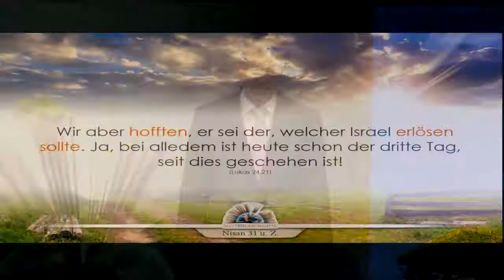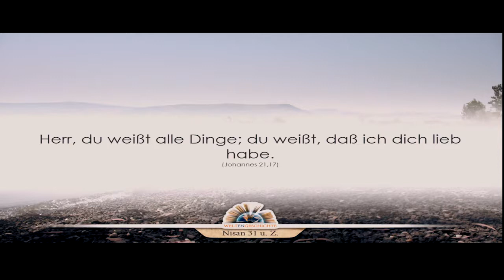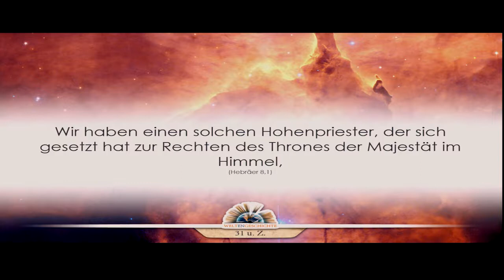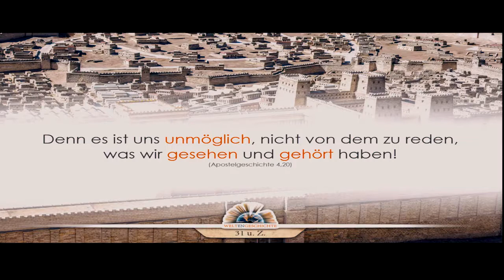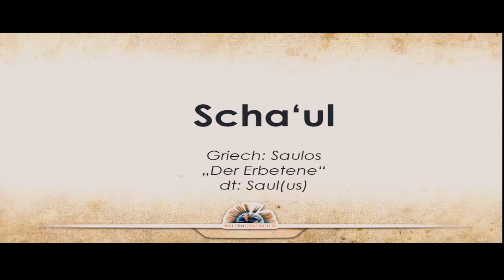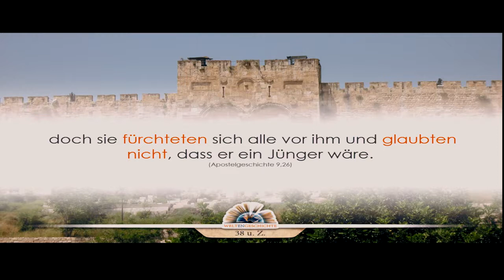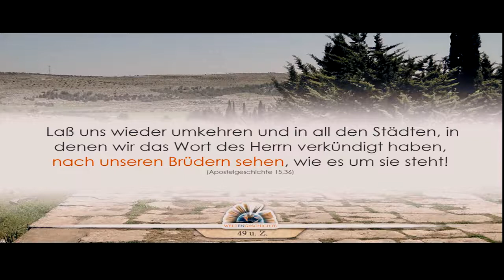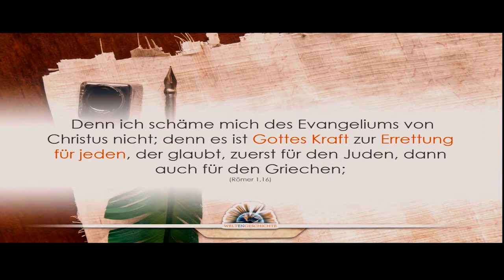Weltengeschichte - Episode 21: Bis ans Ende der Welt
1. Die Strahlen der Ewigkeit
2. Der Biss der Schlange
3. Der Untergang der Alten Welt
4. Der Patriarch von Uru
5. An den Brunnen von Aram
6. Im Schatten der Pyramiden